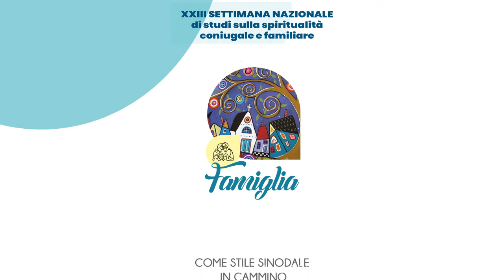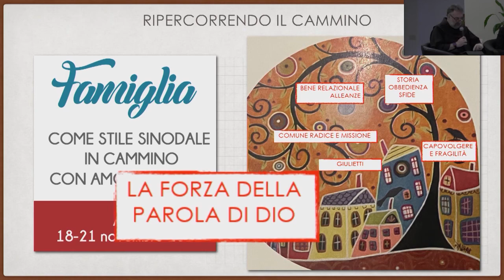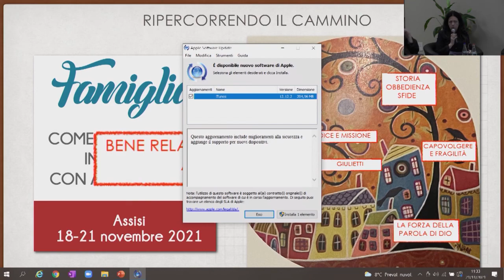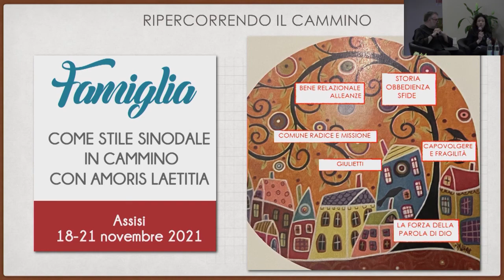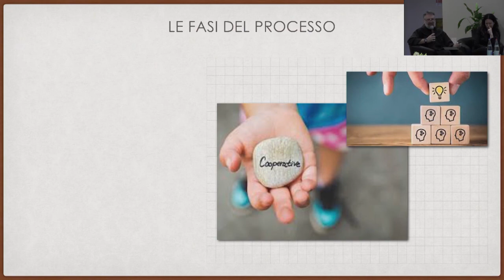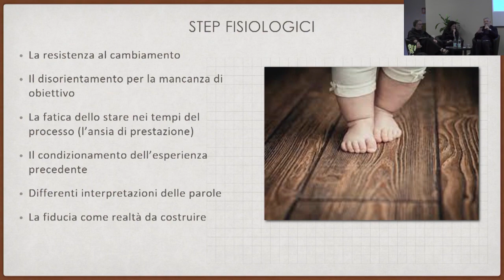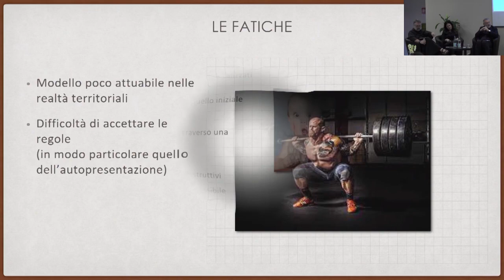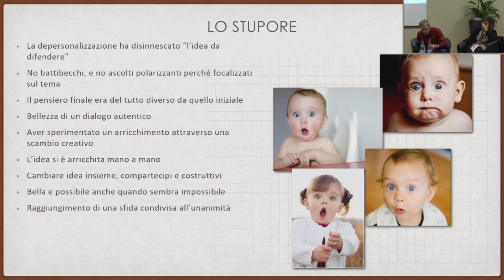“Camminiamo famiglie, continuiamo a camminare” AL325 In ascolto dei dati per orientare...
Conclusioni dei workshop a cura
di p. Marco Vianelli, Stefano e Barbara Rossi.